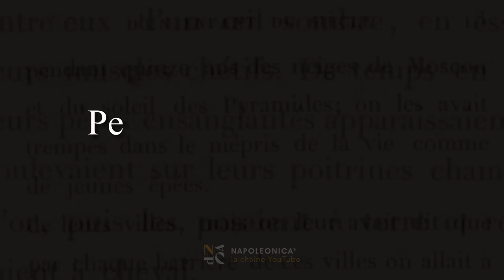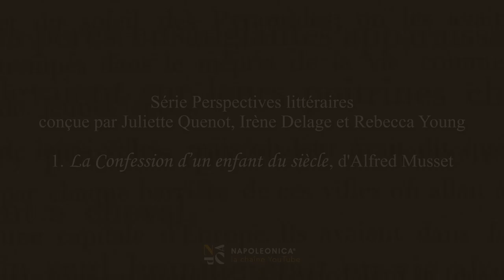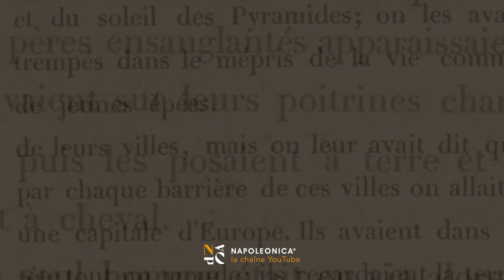𝐿𝑎 𝐶𝑜𝑛𝑓𝑒𝑠𝑠𝑖𝑜𝑛 𝑑'𝑢𝑛 𝑒𝑛𝑓𝑎𝑛𝑡 𝑑𝑢 𝑠𝑖𝑒̀𝑐𝑙𝑒 : Alfred de Musset, un romantique nostalgique de l'Empire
𝐿𝑎 𝐶𝑜𝑛𝑓𝑒𝑠𝑠𝑖𝑜𝑛 𝑑'𝑢𝑛 𝑒𝑛𝑓𝑎𝑛𝑡 𝑑𝑢 𝑠𝑖𝑒̀𝑐𝑙𝑒 raconte l’histoire d’Octave, jeune homme qui se perd dans une vie de débauche à la suite d’une déception amoureuse. Il s’agit d’un roman d’inspiration autobiographique d'Alfred de Musset (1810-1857), publié en 1836. Certains certains passages font écho à sa liaison orageuse avec l’écrivaine George Sand (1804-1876), et au "mal du siècle" qui touche sa génération, enfant sous l'Empire et nostalgique des gloires impériales :
« Alors il s’assit sur un monde en ruines une jeunesse soucieuse. Tous ces enfants étaient des gouttes d’un sang brûlant qui avait inondé la terre ; ils étaient nés au sein de la guerre, pour la guerre. Ils avaient rêvé pendant quinze ans des neiges de Moscou et du soleil des Pyramides ; on les avait trempés dans le mépris de la vie comme de jeunes épées. »

La série "Perspectives Littéraires" explore les mouvements littéraires du XIXe, à travers les œuvres emblématiques d'auteurs, adulateurs, nostalgiques ou opposants des régimes napoléoniens.